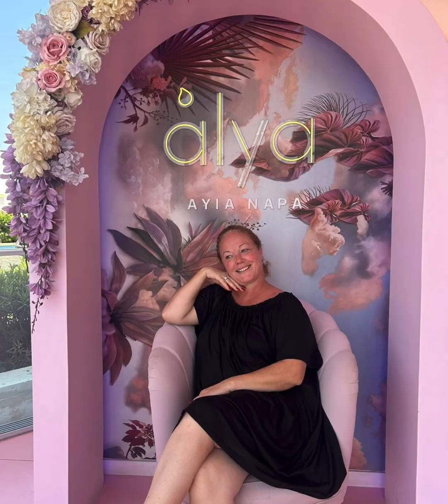הפלגה לקפריסין 4/7/24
Created by Odeda
הפלגה לקפריסין ושייט ללגונה הכחולה